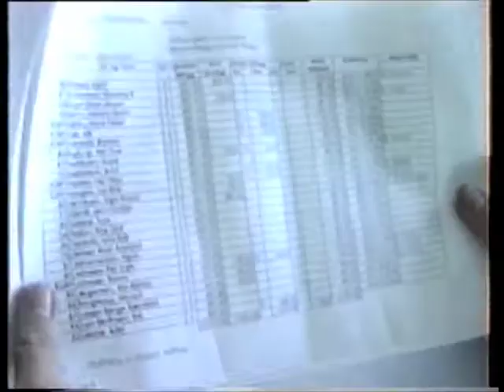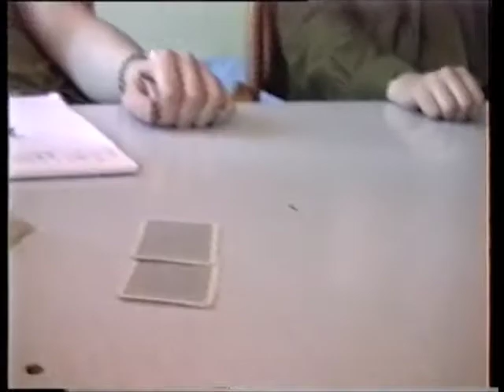VFN 1993 Del 3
Harstad 1993/1994